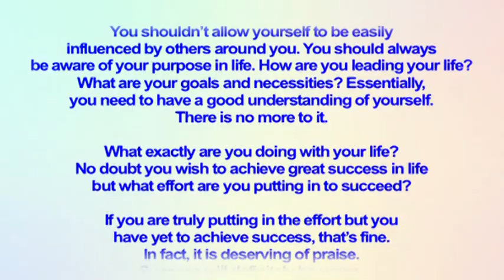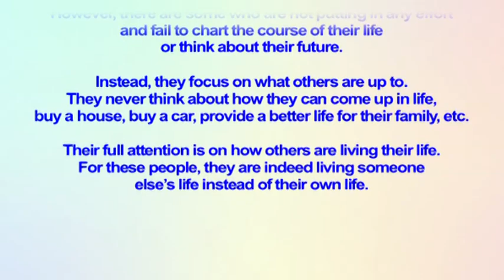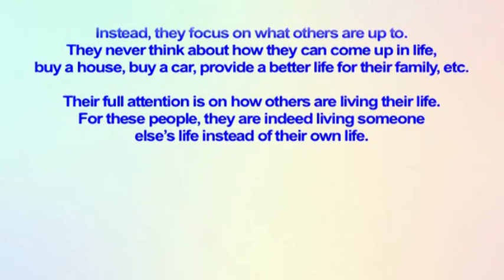RPT Dato' Sri Guruji's Words of Wisdom 24 05 2020